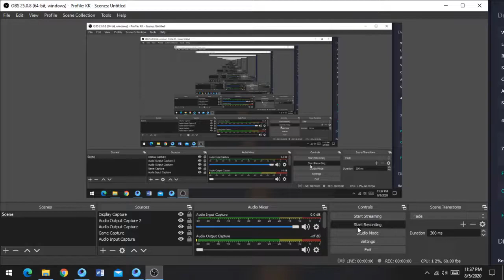PUBG TDM FIRST GAME | SANA GAMING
PlayerUnknown's Battlegrounds is an online multiplayer battle royale game developed and published by PUBG Corporation, a subsidiary of South Korean video game company Bluehole. The game is based on previous mods that were created by Brendan "PlayerUnknown" Greene for other games, inspired by the 2000 Japanes